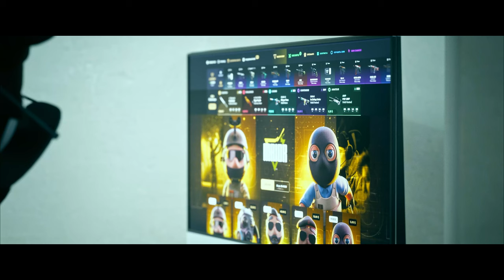¡¿FLASHBANG HEADSHOT?! | LAS MEJORES JUGADAS DE CS2 EN REDDIT